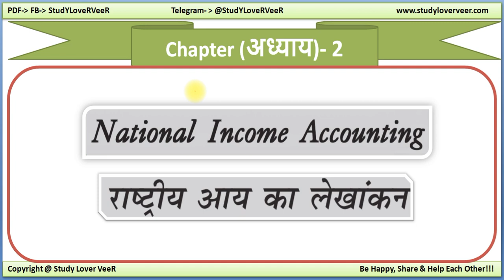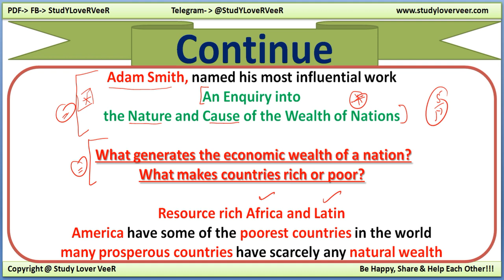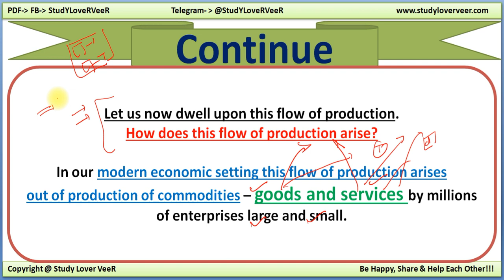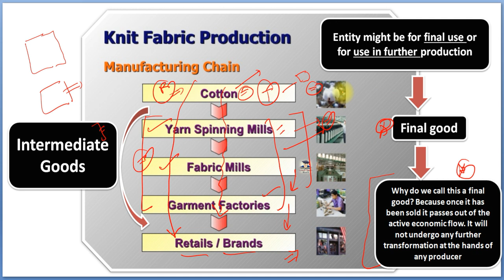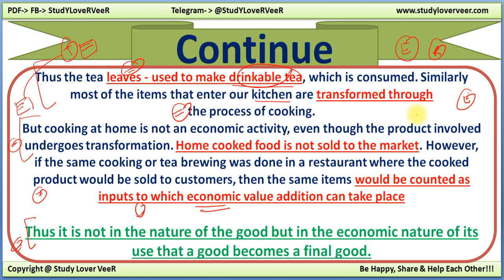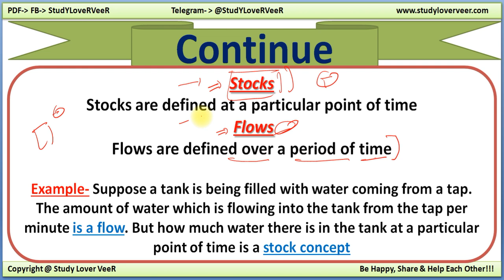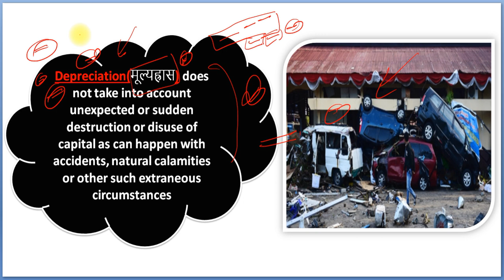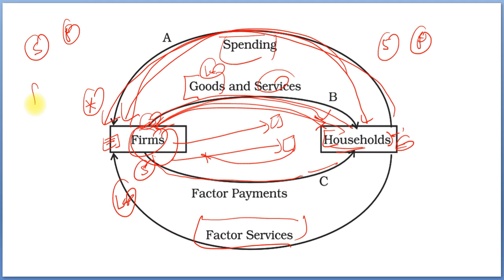Economy NCERT Class 12 - Chapter 2 - National Income Accounting - Basic Concepts of Macroeconomics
Thank YoU. VeeR

XII NCERT Economics